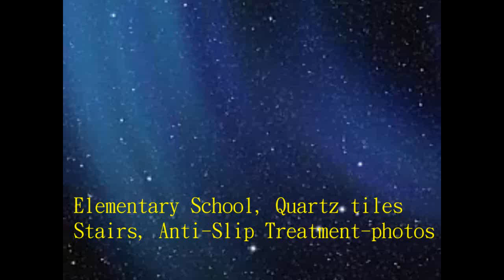75 ElementarySchool, Quartz tiles, Stairs, Anti Slip Treatment photos